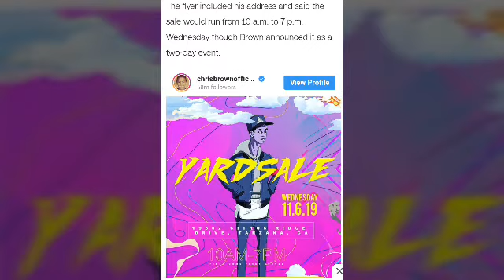😃Chris Brown draws a crowd for his massive yard sale